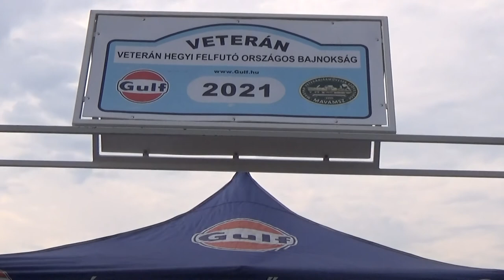6.Parádi hegyi OB 2021 Vilim Zsolt-Vilim Zsoltné